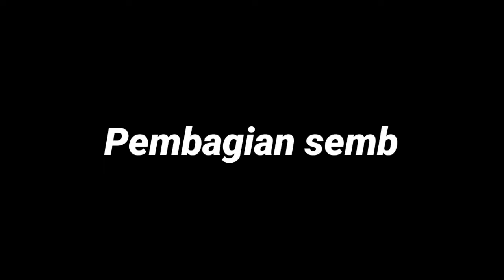PEMBAGIAN PAKET SEMBAKO UNTUK KAUM DHUAFA OLEH DPW FPI BJM & SAYAP JUANGNYA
BERBAGI Banjarmasin-Dewan Pimpinan Wilayah ( DPW) FPI Banjarmasin beserta sayap juangnya ( LPI-MPI ) membagikan paket sembako gratis untuk warga kurang mampu pada Ahad (17/05/2020) dan Senin (18/05/2020).

Pembagian sembako sempat terkendala cuaca yang kurang bersahabat, oleh karenanya pembagian sembako dilakukan selama dua hari.

Puluhan paket sembako dibagikan kepada warga di daerah Belitung, Kuripan, Berangas, Teluk Dalam, dan beberapa daerah lain.

Kepada Fpikalsel.com, Ustadz Zezen selaku ketua FPI Banjarmasin menyampaikan bahwa pembagian paket sembako gratis ini adalah sebagai bentuk kepedulian FPI terhadap warga sekitar.

“Ditengah peraturan PSBB ini, banyak warga kurang mampu yang juga kena imbas dari pandemi, semoga dengan pembagian sembako gratis ini bisa meringankan sedikit beban warga yang terdampak covid-19,” terang beliau.

Ustadz Zezen juga mengucapkan terimakasih kepada para dermawan yang telah mendonasikan sebagian hartanya untuk pembagian sembako gratis.

Pahrani, salah satu penerima bantuan mengucapkan terimakasih yang sebesar-besarnya kepada FPI yang telah memberikan bantuan.

Penulis : Fifi pufle